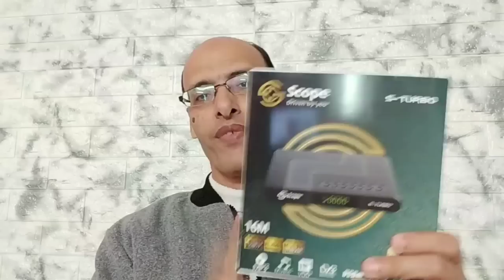مراجعة احدث اجهزة السوق سكوب اس تربو الجديد2023 لقاء القمة شحن جميع دول العالم